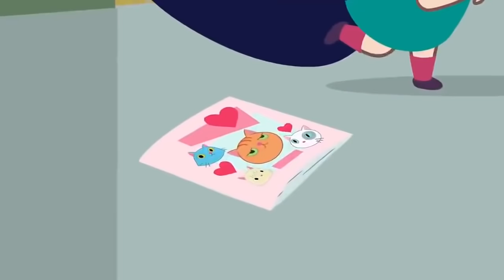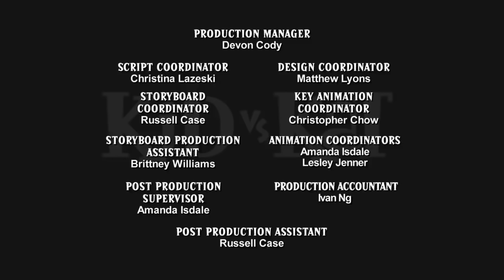Locos por Fiona + Cosquillitas 🐈 Kid Vs. Kat 🐈 Niño Vs. Gato - WildBrain